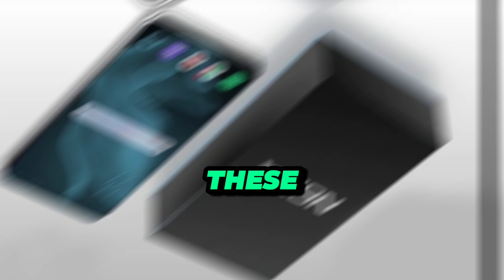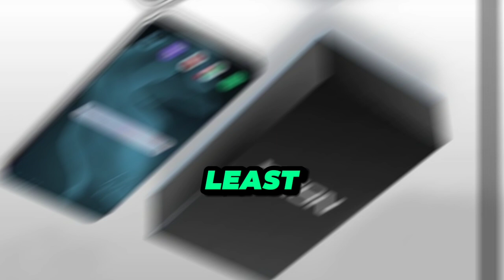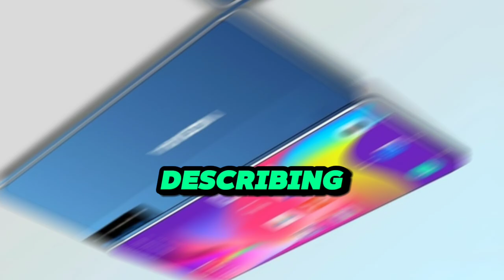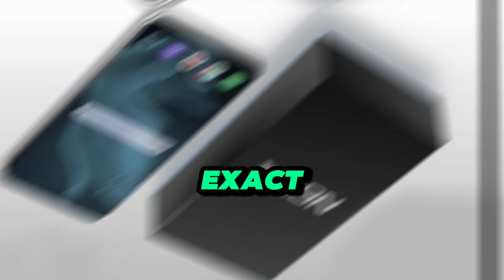Nokia Smartphone | Nokia Swan Ultra Price, Spces & Release Date | Zain Grow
Description:
hy friends welcome to this video in this video i'm gonna to share with you new Nokia Smartphone phone the name is Nokia Swan Ultra 5g. we are trying to serially describe the Nokia Swan Ultra 5g Price, Release Date & Specs, bettery life, charging, display size and more. if you want to buy a new Nokia Swan Ultra 5g smartphone so the Nokia Swan Ultra 5g is the best smartphone for you beacuse it has massive design and cheap price rate. Nokia companies annoucend the new smartphone lunch in 2024. if you're interested to learn more so watch complete this video and learn more about the Nokia Swan Ultra 5g smartphone.

Cover Point:
1 Nokia Swan Ultra
2 Nokia Swan Ultra 5g
3 Nokia Swan Ultra Price
4 Nokia Swan Ultra Phones
5 Nokia Swan Ultra Release Date
6 Nokia Swan Ultra Bettery Life
7 Nokia Swan Ultra Display size
8 Nokia Swan Ultra Specs
9 Nokia Swan Ultra Charging